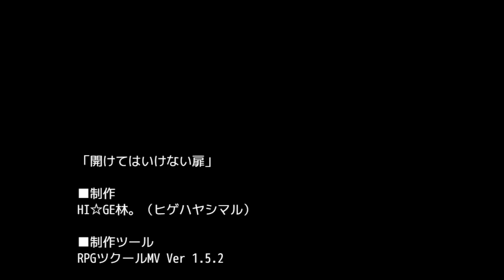開けてはいけない扉の中にはまさかのモノが！！【開けてはいけない扉】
今日は開けてはいけない扉の実況です！
すごい深刻そうに言うのが面白かった。